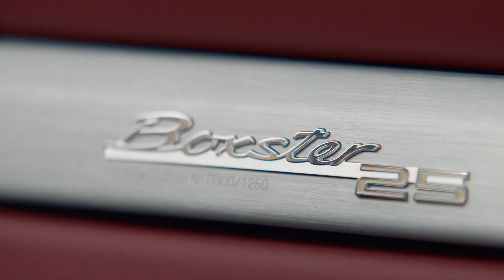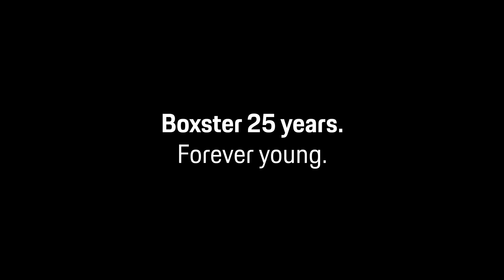Porsche Boxster 25 Years | ポルシェ ボクスター 25 イヤーズ